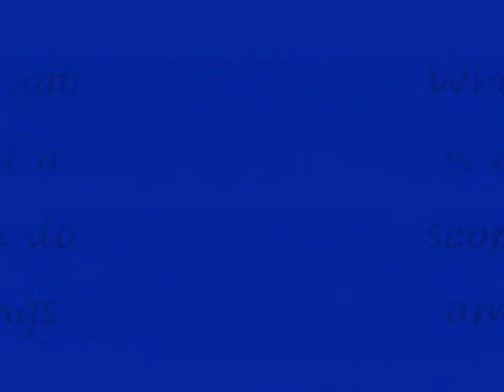Combat arms M16 Montage XvSHOOTERvX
When all you got it a M16 you can do amazing thing Killing Provided by XvSHOOTERvX and special Guest Twilight7777 The spec on Showdown is Twilight7777.